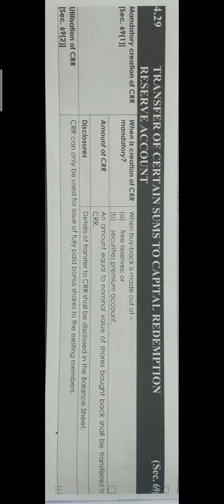CAPITAL REDEMPTION RESERVE| TAMIL - CA,CMA,CS,ACCA,CPA,B.COM,M.COM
CAPITAL REDEMPTION RESERVE WHEN NEED T OK BE CREATED, USES, HOW IT IS CREATED EXPLAINED IN TAMIL APPLICABLE TO CA,CMA,CS,ACCA,CPA,B.COM AND M. COM